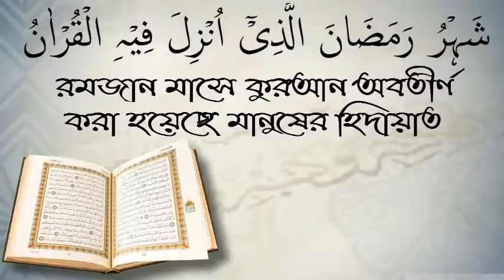দ্বিতীয় জাকির নায়েক.কথায় কথায় দলিল দু"আ চাইলেন সেই আব্দুল মুক্তাদির বিন জাহাঙ্গীর